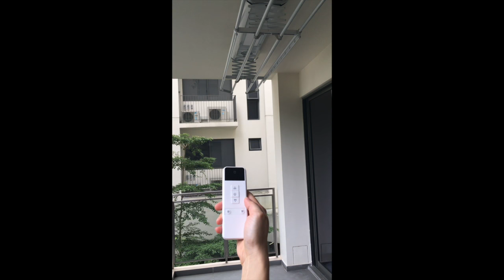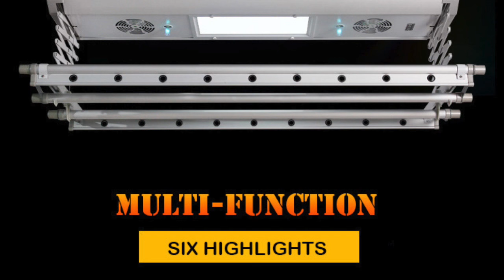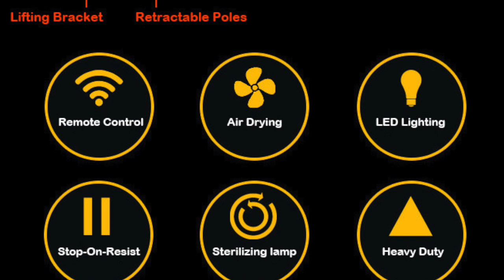[Delight Furnishing] Electric Clothes Drying Rack Installation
Electric Clothes Drying Rack Installation Video